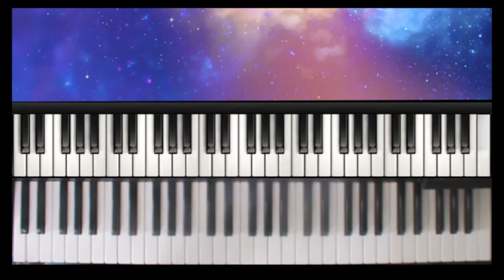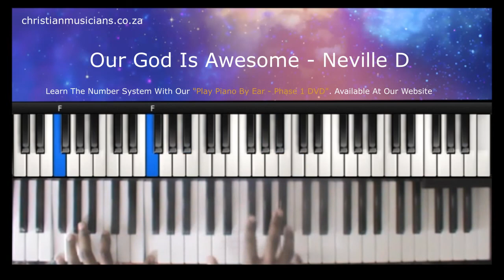Neville D - Our God Is Awesome Chords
From the beautiful City of Cape Town South Africa:
LET US SING AND MAKE MUSIC TO THE LORD!!!